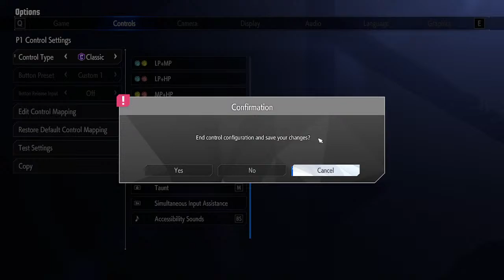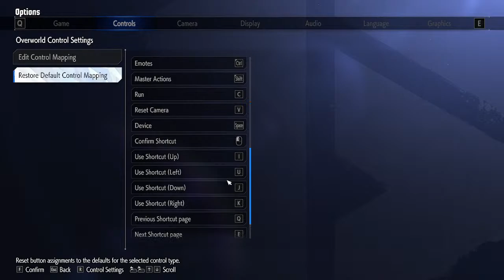Trying Out the Street Fighter 6 Beta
I'm pretty excited for this.